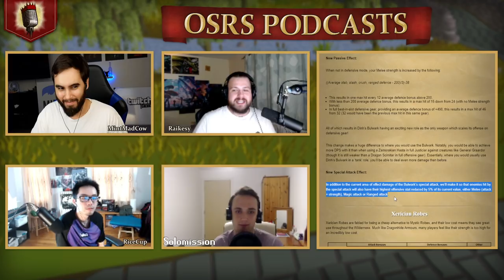Biggest Wilderness Changes in OSRS History ft. Solomission